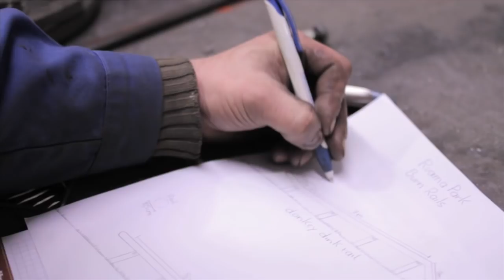Werni Stock's Ruama Park Project, fueled by burn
Over the past couple of years, Werni Stock and his homies have been quietly building their own personal jib park, in the small town of Finkenberg, way up in Austria's Zillertal Valley. Up until now it's been a zero-budget, beg-borrow-steal kind of setup, so burn decided to throw down a little bit of cash to allow Werni to step things up at the park -- here's a little update. All we need is snow, beer... and IT'S ON.